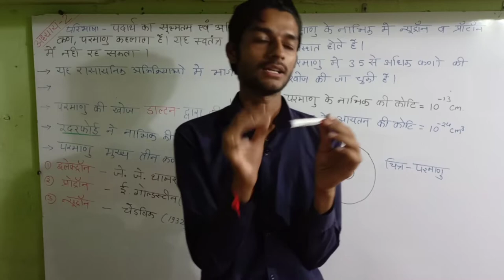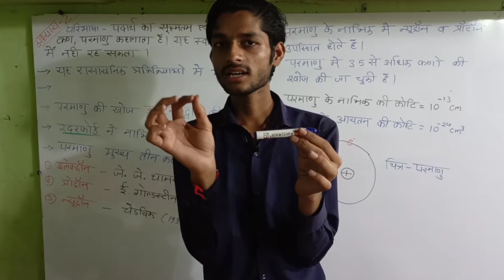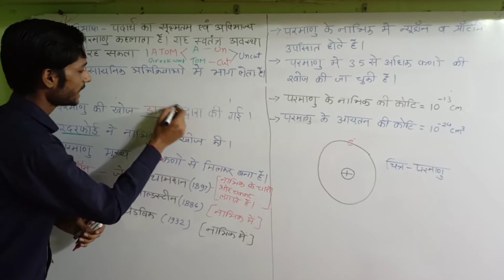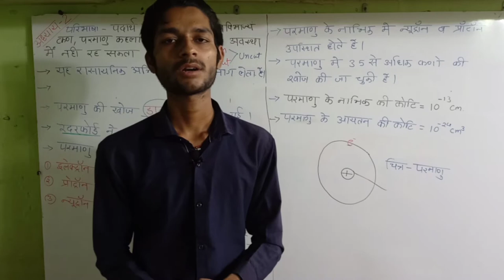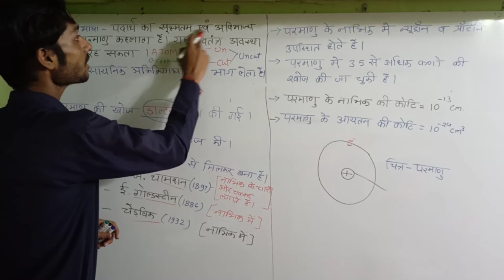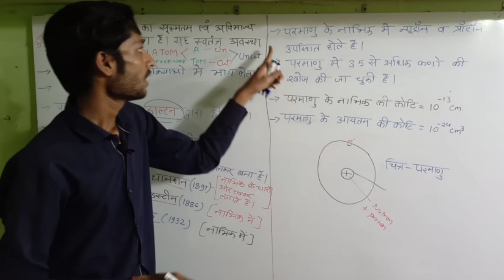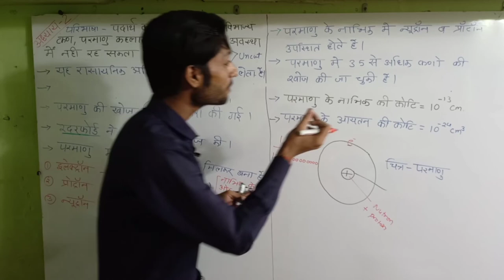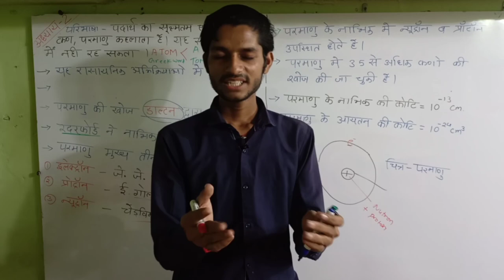class 11 chemistry | chapter 2 | परमाणु संरचना | chemistry in hindi medium | akash lecture online